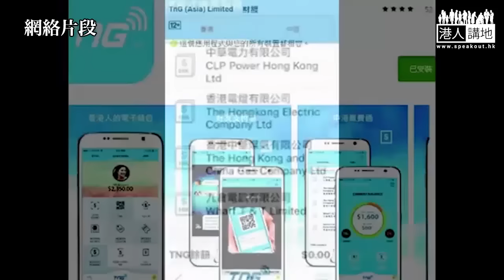【短片】【笑聞一分鐘】輕視市民金錢私隱 莫乃光自打嘴巴？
//莫乃光你無嘢呀？TNG件事涉及錢銀同個人私隱資料喎，咁緊要嘅嘢你仲窒市民、傳媒太緊張？//